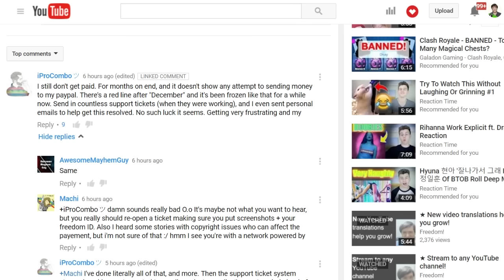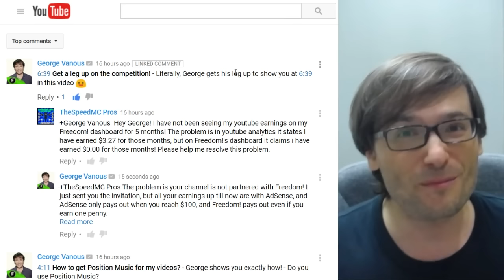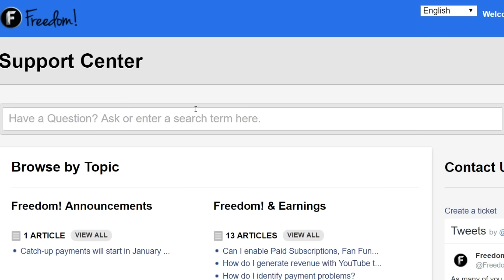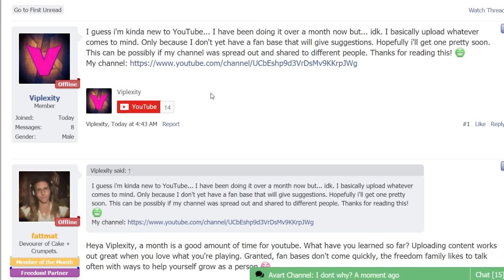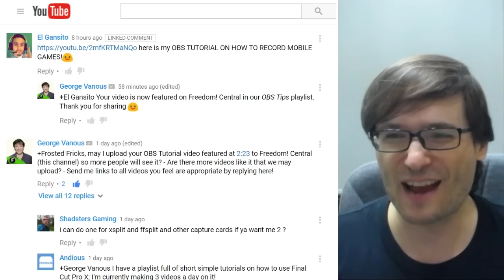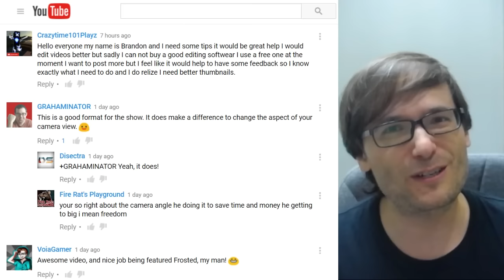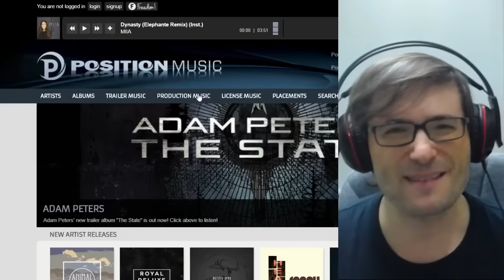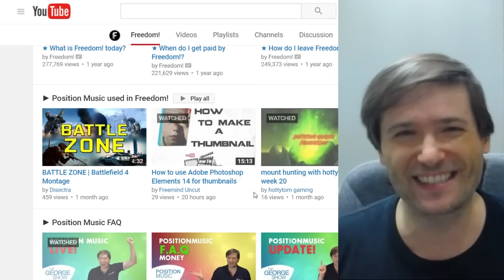★ I was not paid! - Part 2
Do you think Freedom! is a scam because you were not paid? - Before going Batman v. Superman for a reason other than Martha, please watch this video!

(And to understand that "Martha" bit, watch the Batman v. Superman movie).

▼ Links

▼ Heartbeat

▼ Freedom!

▼ Music